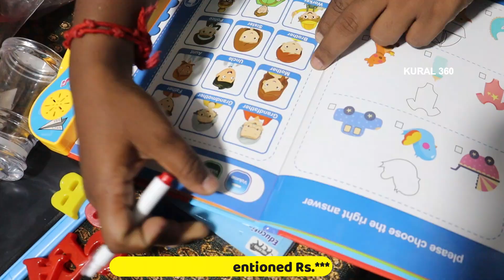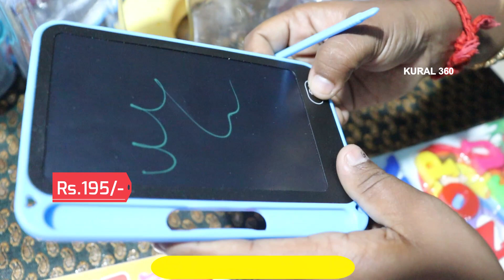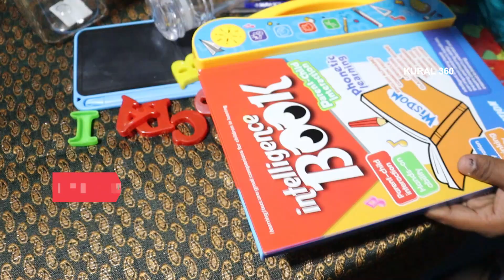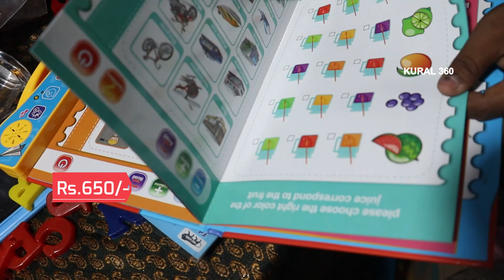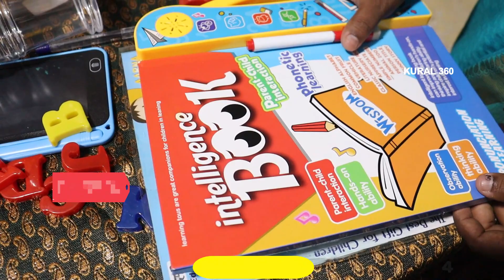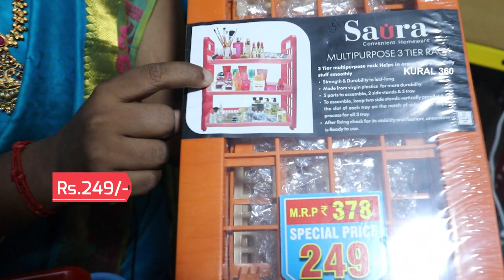Cheapest Kitchen Gadgets | Home Used Products | Containers, Household,Kids Accessories Lowprice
Shop Address & Location :

CPK SHOPPING
20,Hudco Colony,
Six Corner,
Coimbatore

CPK Shoping
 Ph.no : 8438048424